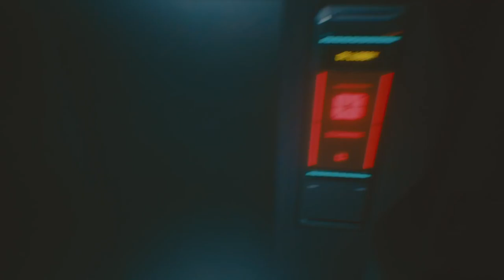Asaru 9 Ether ALL EYE'Z ON ME Drill Game'n " Top Opp Wu-Nuwaup "